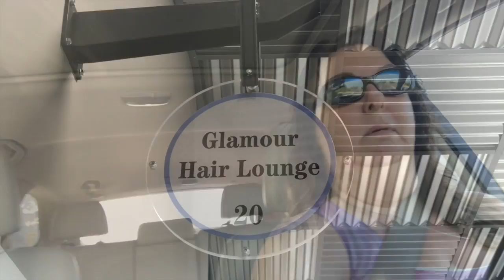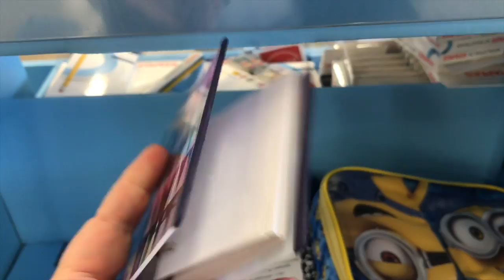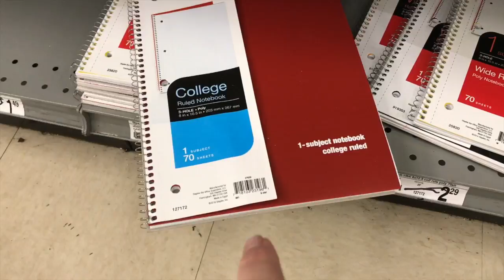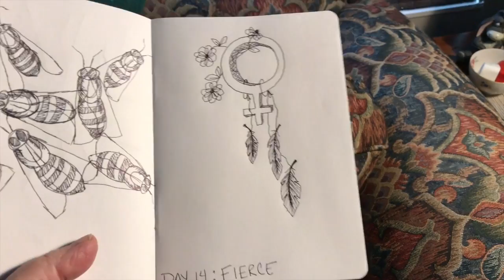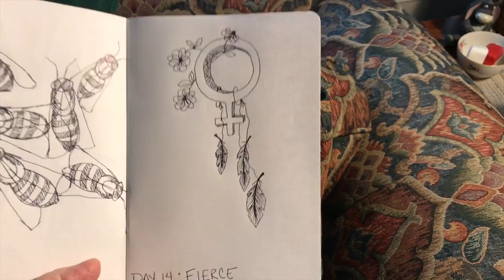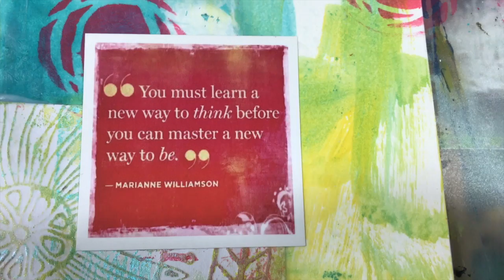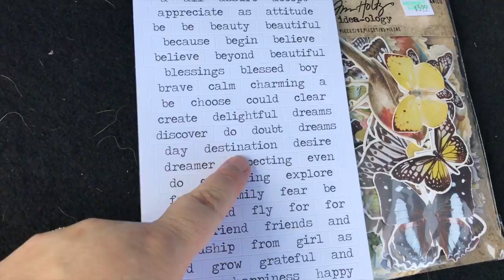Vlog 10-12-17 To 10-18-17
Sterlite 5 Drawer Mini Units